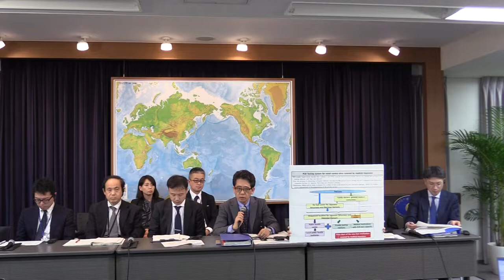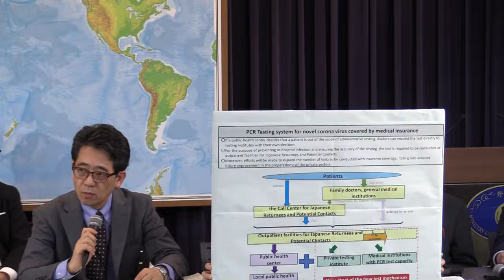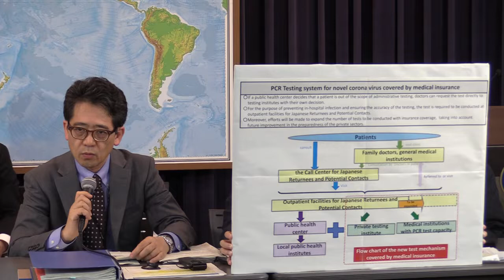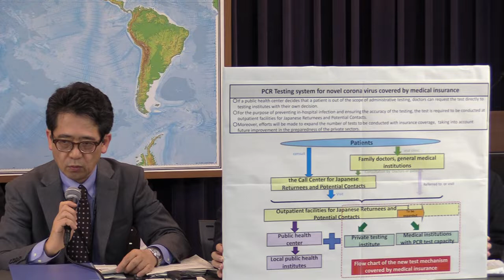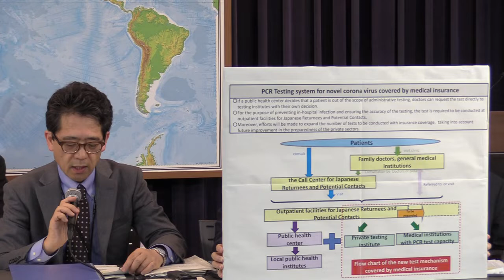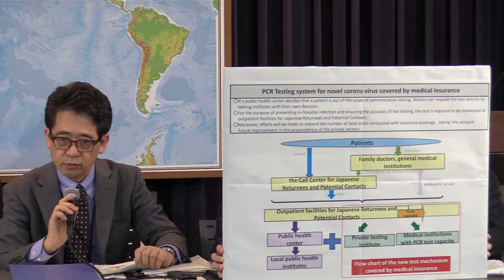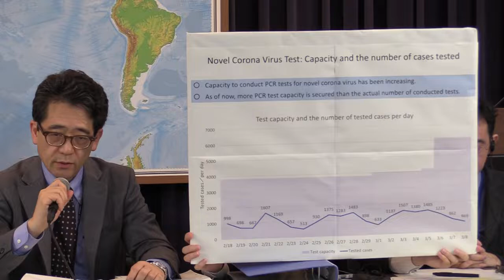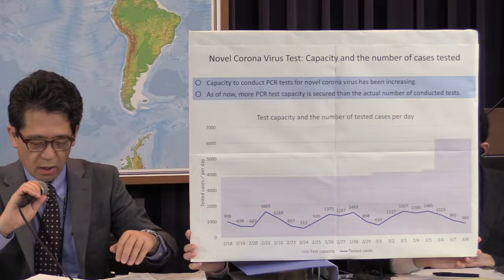〔March 10〕Press Conference：Response to the novel COVID-19 (Part1)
On March 10, Government Officials held a press conference on the case of the coronavirus at the Ministry of Foreign Affairs of Japan.

Conducted by:
-SAHARA Yasuyuki
 Senior Assistant Minister for Globel Health, Minister’s Secretariat, Ministry of Health, Labour and Welfare
-SAITO Tomoya
 Director, Department of Health Crisis Management, National Institute of Public Health, Ministry of Health, Labour and Welfare
-SUDA　Toshiyuki
 Director, Environmental Health and Food Safety Planning Division, Pharmaceutical Safety and Environmental Health Bureau, Ministry of Health, Labour and Welfare
-TAGUCHI Kazuho
 Director, Office of Global Health Cooperation, International Affairs Division, Minister’s Secretariat, Ministry of Health, Labour and Welfare
-SHIMADA Shiho
 Director，Regional Medical Care Office，Regional Medical Care Planning Division, Health Policy Bureau, Ministry of Health, Labour and Welfare
-KATO Takuma
 Director, Measures on Novel Influenza Control Office, Ministry of Health, Labour and Welfare
-UMEHARA Yoshihiro
 Deputy Director, Inspection Division, Immigration Services Agency
-NODA Hiroyuki M.D., Ph.D.
 Councilor, Coordination Office of Measures on Emerging Infectious Diseases, Cabinet Secretariat
-OZAKI Sotaro,
 Counsellor, Embassy of Japan in South Africa
 (Consular Affairs Bureau, Ministry of Foreign Affairs)
-KAMOSHIDA Naoaki
 Assistant Press Secretary／Director, International Press Division, Minister’s Secretarriat, Ministry of Foreign Affairs